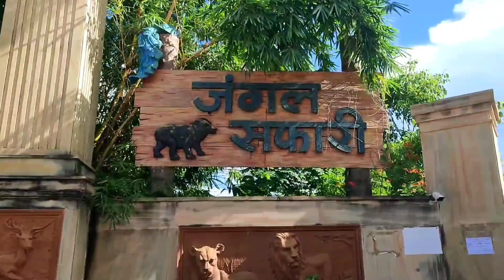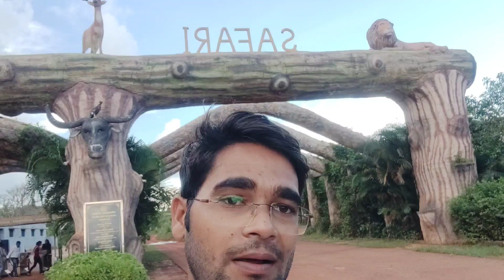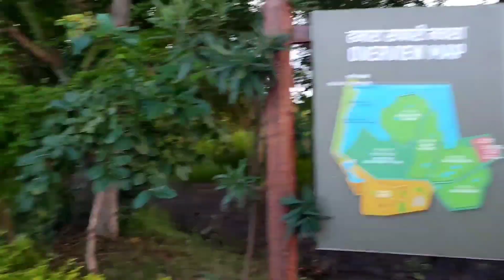Jungle Safari | नया रायपुर जंगल सफारी | PRS Vlogs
Your Query :-
जंगल सफारी का वीडियो,
नया रायपुर जंगल सफारी,
रायपुर टूरिस्ट प्लेस,
नया रायपुर सफारी का वीडियो,
जंगल सफारी छत्तीसगढ़,
नया रायपुर जंगल सफारी वीडियो,
रायपुर घूमने का जगह,
New Raipur jungle safari,
Naya Raipur jungle safari,
Nava Raipur jungle safari,
jungle safari ka video,
Chhattisgarh tourist place,
Chhattisgarh jungle safari,
Raipur jungle safari,